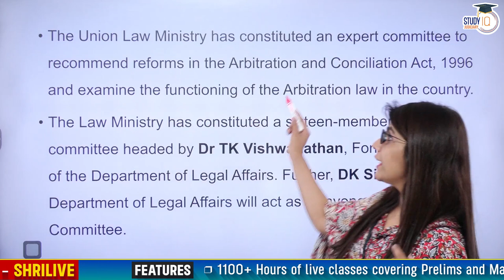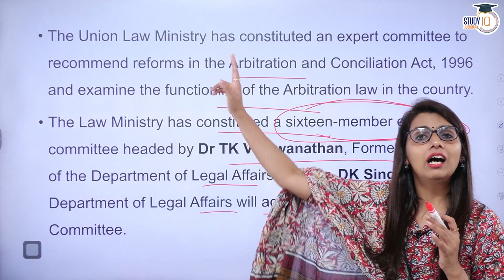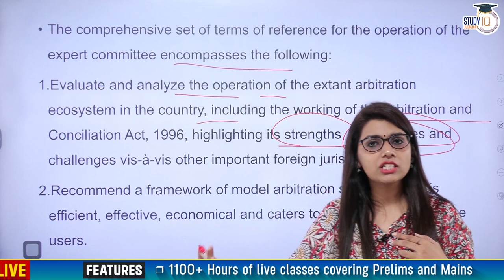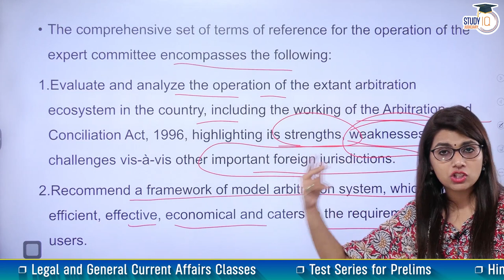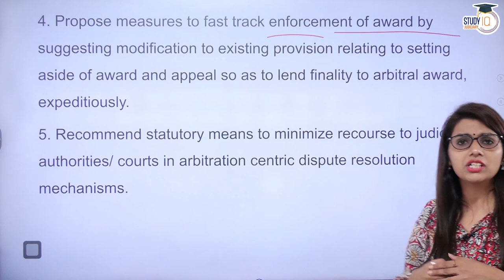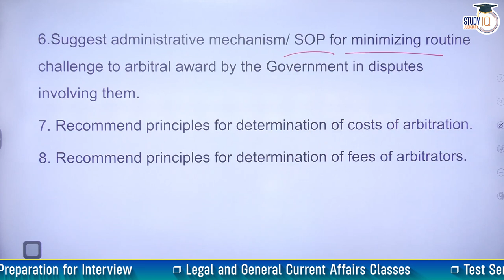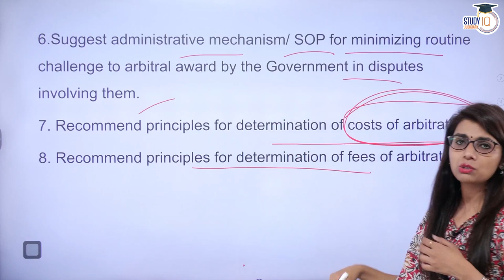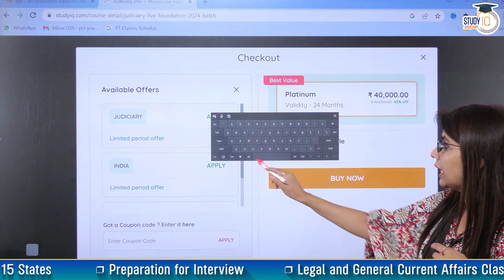Reforms in Arbitration and Conciliation Act | Enhancing Alternative Dispute Resolution (ADR)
Explore the need for reforms in the Arbitration and Conciliation Act and the significance of Alternative Dispute Resolution (ADR) mechanisms in modern legal systems. In this informative video, we discuss the challenges faced by traditional court litigation and highlight the benefits of ADR methods such as arbitration and conciliation. Discover key areas for reform in the Arbitration and Conciliation Act, including provisions related to the appointment of arbitrators, time-bound proceedings, enforcement of arbitral awards, and confidentiality. Gain insights into global best practices and recommendations to strengthen the ADR framework in India. Whether you're a law student, legal professional, or interested in dispute resolution, this video provides valuable perspectives on enhancing the effectiveness of ADR in our legal system.